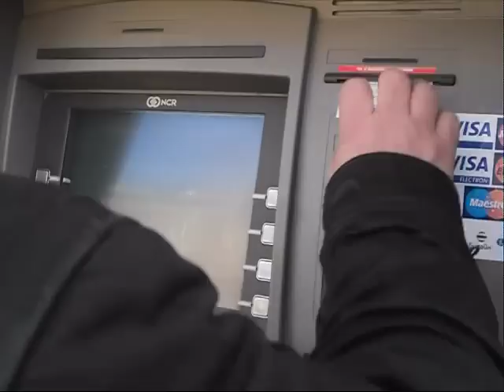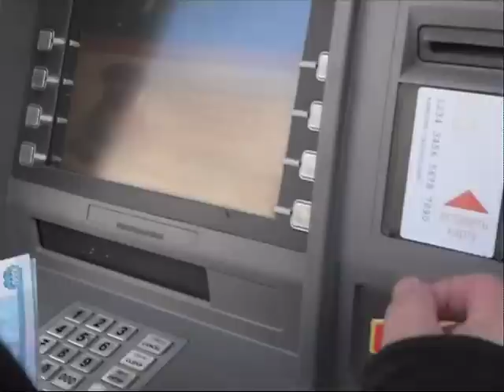Первый месяц в компании 800 баксов, супер результат.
Поздравляю своего партнера по бизнесу с закрытием квалификации серебро и с достойным заработком в первый месяц в компании Ток Фьюжн. Евгений Захаров, будущий даймонд!!! От всей души желаю огромный успехов!!! Мой скайп dimson030878 Звоните, я научу Вас зарабатывать.